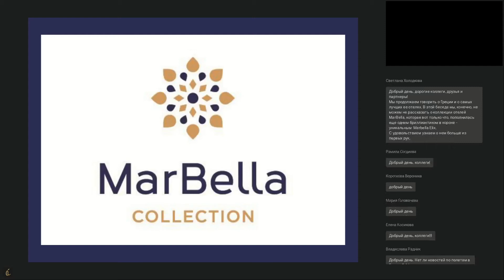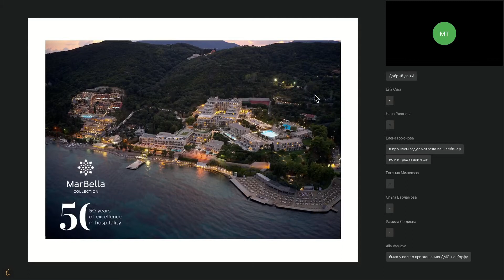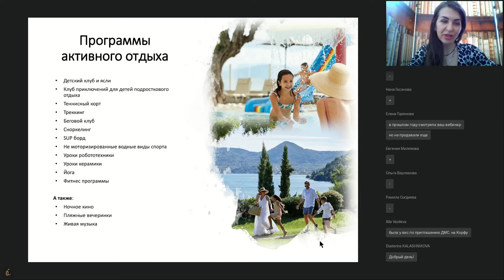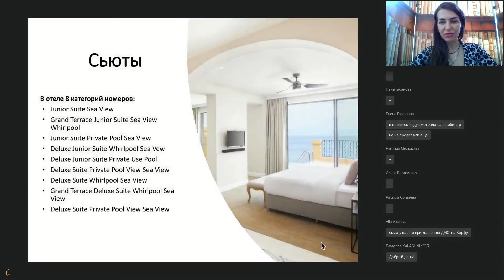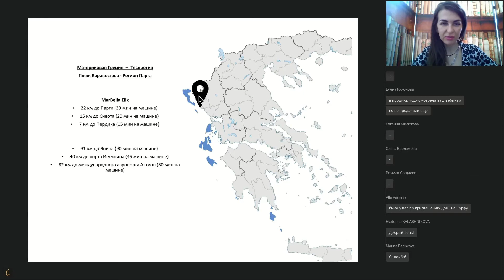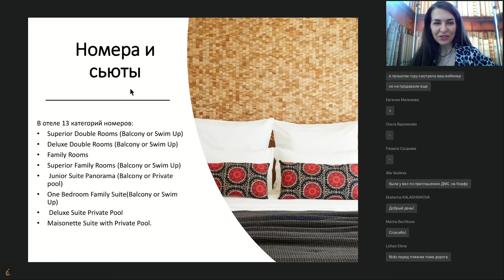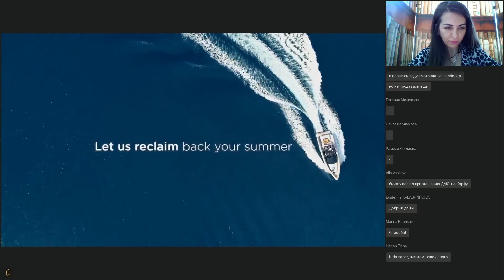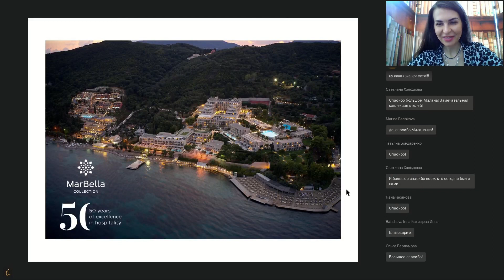MarBella Collection (Греция): уникальные и неповторимые люксовые отели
Туроператор индивидуального бронирования A La Carte приглашает вас посмотреть запись вебинара "MarBella Collection (Греция): уникальные и неповторимые люксовые отели".

20 мая 2021 состоялось официальное открытие абсолютно нового отеля MarBella Elix 5* Deluxe.
Это настоящая жемчужина Ионического моря покорит множество сердец!

MarBella Elix 5* Deluxe находится на материковой части Греции в Теспротии, пляж Каравостаси - регион Парга - там, где соединяется высокий уровень сервиса и нетронутая природа.

Идеальное место для «абсолютной перезагрузки», здесь можно расслабиться на прекрасных пляжах, окунуться в бирюзовое Ионическое море или выбрать программу активного отдыха по душе.

Во время вебинара мы расскажем о нем и об отелях MarBella Corfu 5* Deluxe - идеальный отдых для всей семьи, и о MarBella Nido 5* Deluxe, Small Luxury hotels - только для взрослых.

Милана Тонева, официальный представитель в России и СНГ отелей MarBella Collection, руководитель pr-агентства MMA CONSULTING представит отели и ответит на все вопросы.